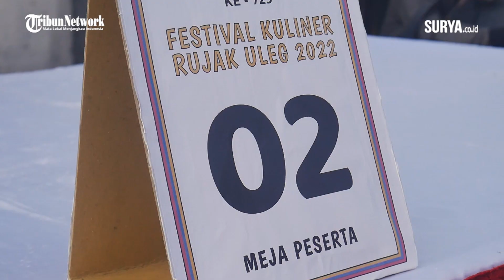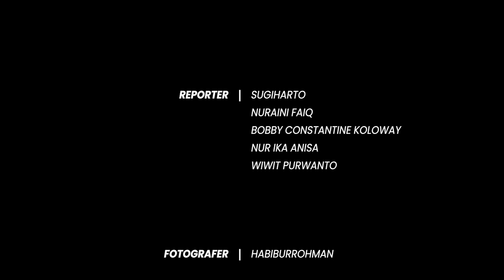Kemeriahan Festival Rujak Uleg Surabaya 2022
TRIBUNJATIM.COM - Setelah vakum 2 tahun akibat pandemi Covid-19, Kota Surabaya kembali menggelar Festival Rujak Uleg sebagai rangkaian acara Hari Ulang Tahun (HUT) Kota Surabaya ke-729.

Tahun ini, Festival Rujak Uleg akan diselenggarakan pada Minggu, 22 Mei 2022 di sepanjang Jalan Kembang Jepun.

Bagi Anda yang ingin hadir ke Festival Rujak Uleg, ada baiknya mengetahui lokasi parkir yang telah disediakan oleh Dinas Perhubungan Kota Surabaya.

Di mana saja lokasi parkirnya? Berikut daftarnya dilansir dari akun Instagram @dishubsurabaya.